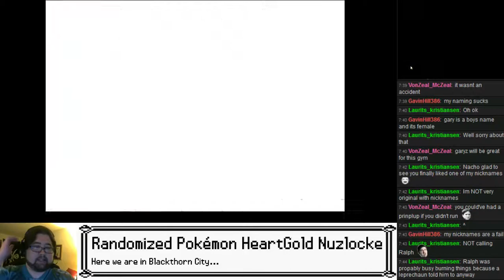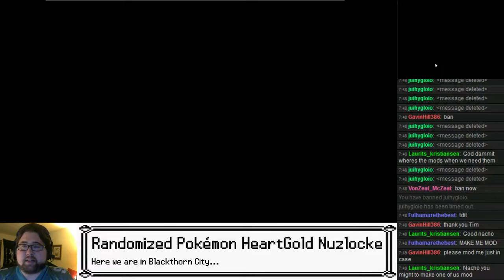TheKillerNacho Live: Randomized Pokémon HeartGold Nuzlocke - Part 18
Kind of a short session of this, since this was at the end of the stream and I didn't have a whole lot of time left, but we were able to get in a few Pokemon capture attempts and a challenge to the gym leader, Claire.